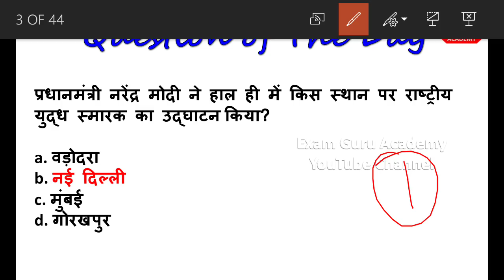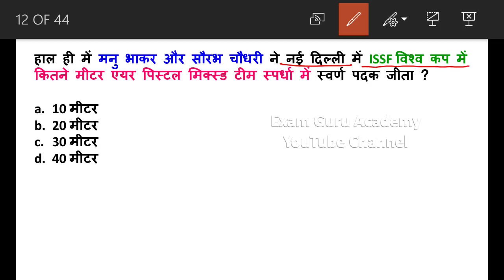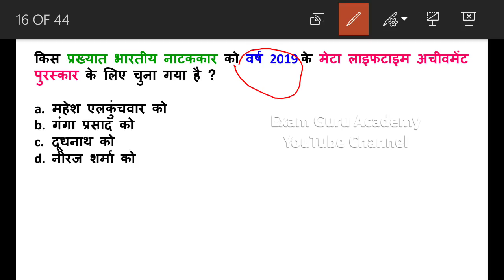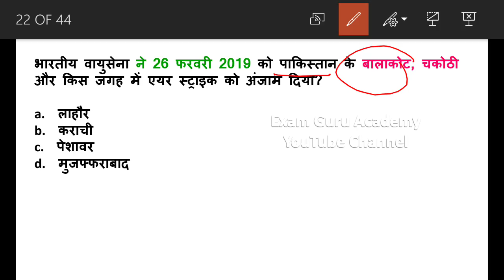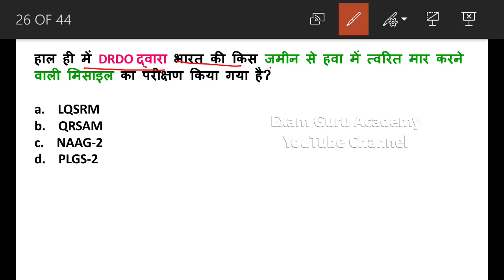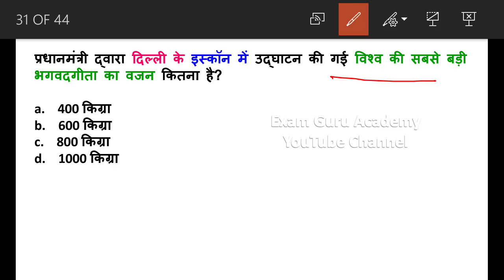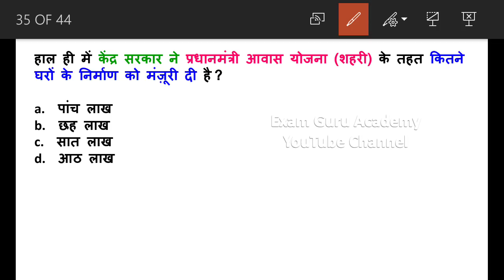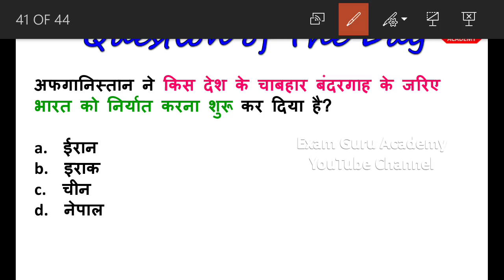28 February 2019 Daily Current Affairs MCQ in HINDI | For - IAS , PCS , SSC CGL/CHSL,RAILWAY, Bank